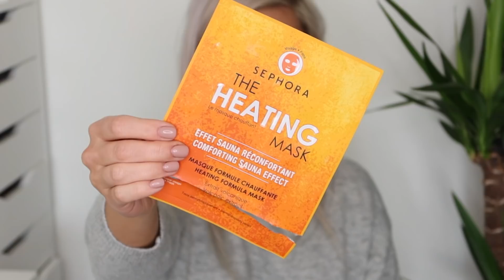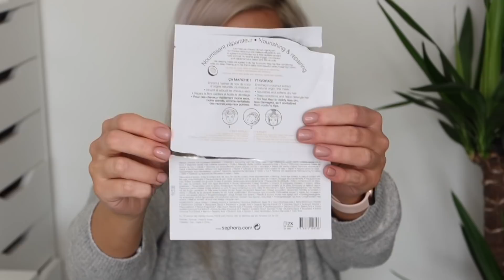Spotřebováno #26 || Pleť, tělo, vlasy & parfémy! Přes 40 recenzí ♥︎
ve videu ukazuji:
Jo Malone Oat & Cornflower (limitka)
*Jo Malone Honey & Crocus (limitka)